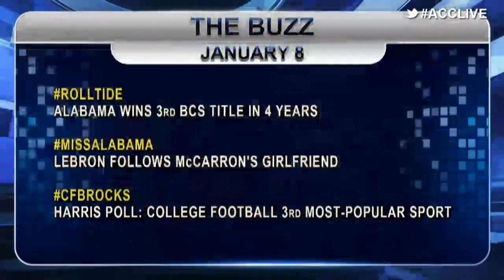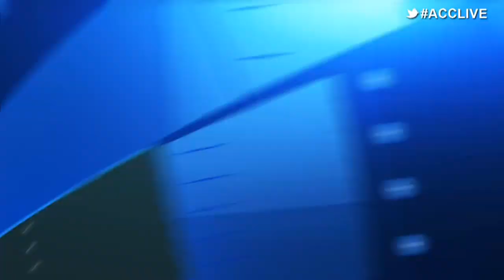ACC Live: Trending - 1/8/13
Jeff Fischel, Kelly Nash and Riley Skinner with a unique look at the stories of the day, including the end of the college football season, how a QB's girlfriend became a twitter sensation, and an ACC hoops breakdown